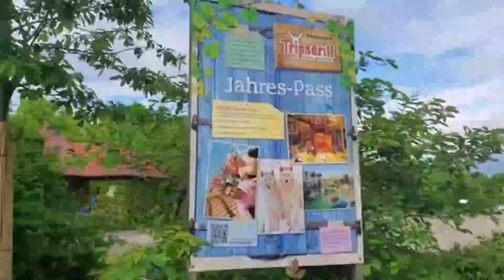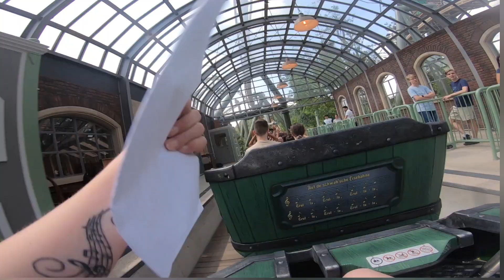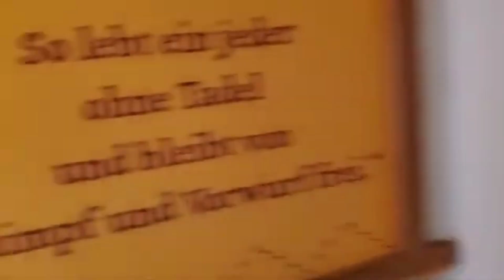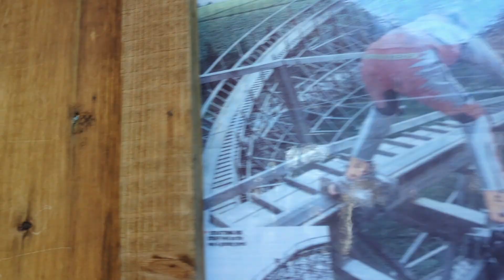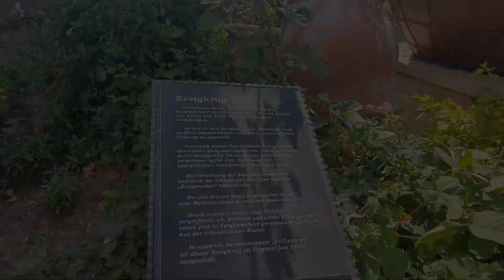Ein SOMMERTAG im @ErlebnisparkTripsdrill JULI/2023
Heute mal spontan im Tripsdrill unterwegs gewesen ☺️ ich hoffe euch gefällt mein Video 😉